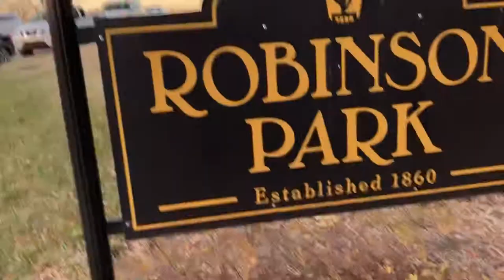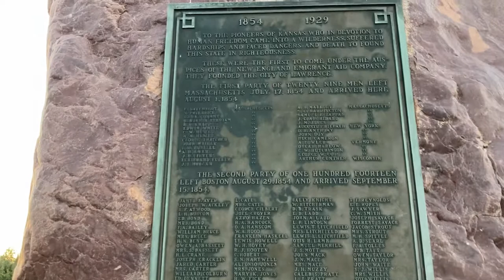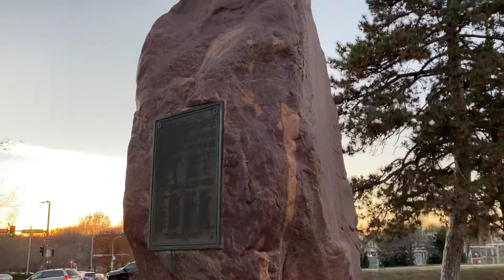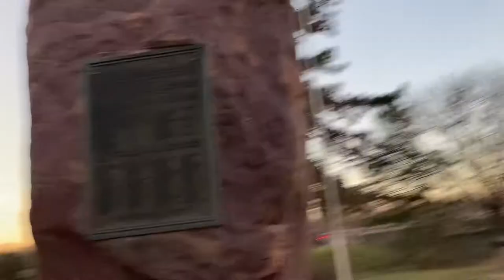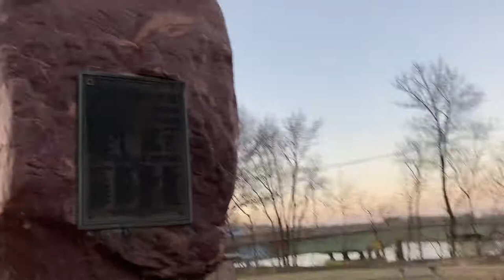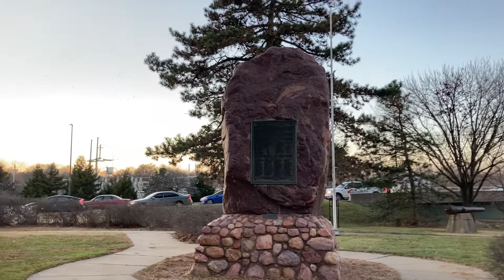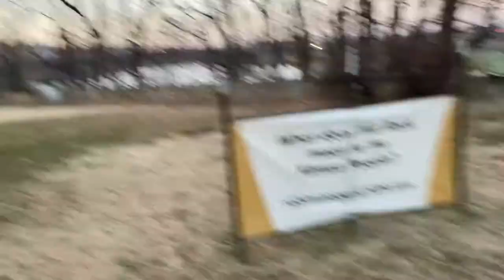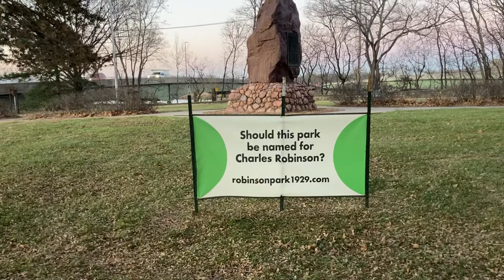Sacred Stone - The Kansans and the Kanza*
- I DO NOT KNOW if those who moved this rock to Robinson Park knew of its importance to the Kaw Indians, as it was moved to the park over 50 years after the Kaw were relocated to Oklahoma.  My inclination is to believe that those who moved the rock did not know of its tribal significance, as it was suggested to be placed on the grounds of the capitol in Topeka because of its geological significance to the area.
- I do not know whether to call this object a stone, a rock, or something else.
- I do recognize that rocks of this type are found quite commonly throughout the midwest due to being carried from a glacial flow, of significant size, millions of years ago.
- Why this one was special, I don't exactly know, but I do mention that the Kaw believed that, "along the Kansas River there were several spirit villages where the souls of warriors and all good dreamers went on their death (Wichita Eagle, 2011)." This particular rock was located on the bank of the Kaw River.
- I mention that, "The Kaw had 89 songs for this rock alone (Wichita Eagle, 2011)." I struggle with this example of 'vague pronounce reference'. Does "this rock" mean this singular rock in particular, or does it mean "this rock" as in this type of rock, not just this this one.
- I also recognize that the Kaw were forced to move to Oklahoma in the 1873.
- The stone was moved to Robinson Park in 1929, 56 years after the removal of the Kaw.

On October 16, 2020, I made a video about a monument to the first settlers of Lawrence.

On November 13, 2020, I found out that the stone that the marker is on was/is a sacred stone to the people of the Kaw/Kanza nation.

Today, November 17, 2020, I went to make a short video explaining this new revelation.

Between October 16 and November 17, a dialogue was started. Be part of history. Let your voice be heard. You might not have another chance to speak up.